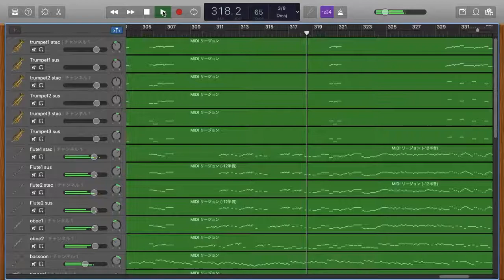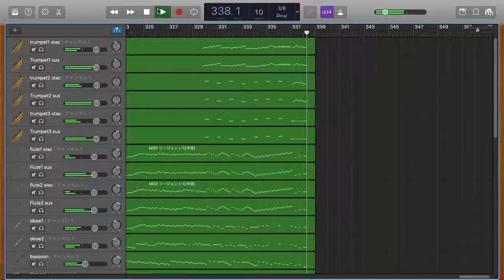【DTM】Bach : 'Christmas Oratorio' 1. Jauchzet, frohlocket, auf, preiset die Tage !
バッハの「クリスマス・オラトリオ」より、第1曲「歓呼の声を放て、喜び踊れ」をDTMで演奏してみました。
クリスマス・ムード満載の、華やかで祝祭的な曲です。

Software : GarageBand
Plug in : Sonatina Symphonic Orchestra